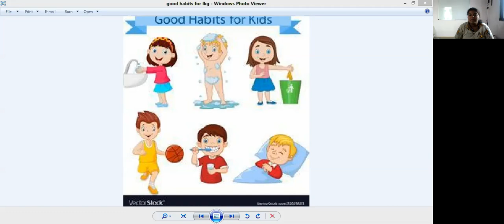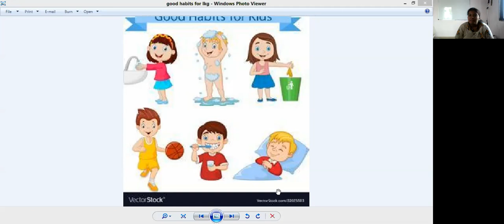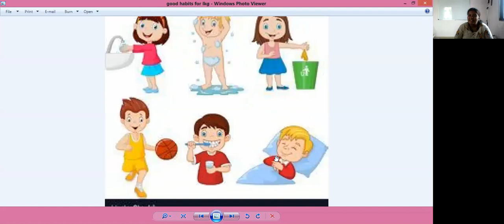Good habits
Good habits by Manjushri madam